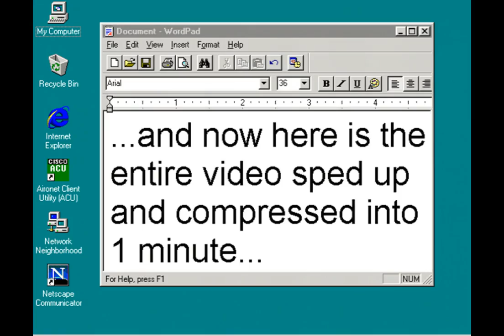QBasic DOS RPG - Chronicles of Galia - Walkthrough Part 2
Part 2 of my walkthrough.  Here we get the blue pearl, blue key, and the iron boots.